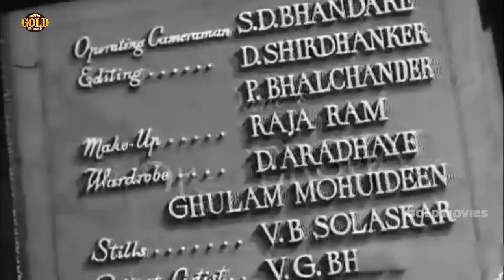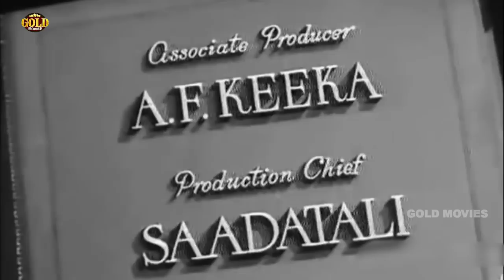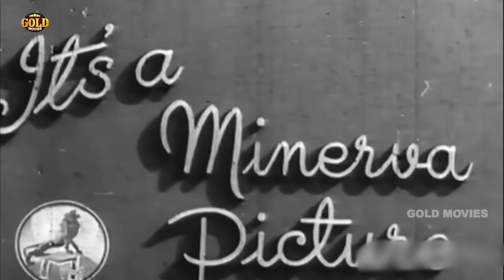Waris - 1954 - वारिस l Super Hit Bollywood Vintage Movie l Talat Mahmood , Suraiya , Nadira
Watch
Directed :- Nitin Bose
Produced :- Sohrab Modi
Actor :- Talat Mahmood , Suraiya , Nadira , Jagdish Sethi , Achala Sachdev , Lala Yaqoob , Roopmala , Sadat Ali , Jeevan Dhar , Mehelli Modi.

Synopsis :- A case of mistaken identity. Shobha thinks her husband Kunwar has died in the war. She meets Kanta on the train. Kanta's husband has thrown her out. Kanta tries on Shobha's wedding ring which is Kunwar's family crest. There is a train accident. Kanta awakens in a mansion where, because of the ring, the family believes she is Kunwar's widow. The film is the story of what led up to this, the incident itself and the aftermath.It looks like we don't have a Synopsis for this title yet.
Be the first to contribute! Just click the "Edit page" button at the bottom of the page or learn more in